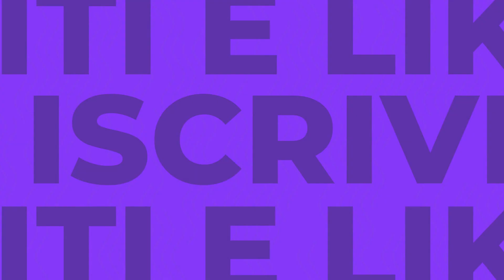BLUR REACTION A K FRENEZY AL MAPEI STADIUM PER SASSUOLO-JUVENTUS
| BLUR | TUMBLURR | GIANMARCO TOCCO | REACTION | FIUS GAMER | MIRKO F | DRAMA | DISSING |

In questo VIDEO vi mostriamo la REACTION di BLUR al video di K FRENEZY in occasione della partita di sabato SASSUOLO-JUVENTUS finita 4 a 2.